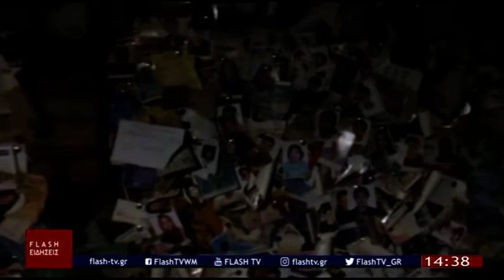ΟΔΟΙΠΟΡΙΚΟ FLASH ΣΤΗΝ ΑΓΙΑ ΓΗ ΕΙΚΟΝΕΣ ΑΠΟ ΤΟΥΣ ΑΓΙΟΥΣ ΤΟΠΟΥΣ ΟΠΩΣ ΤΙΣ ΚΑΤΕΓΡΑΨΕ Ο ΚΩΣΤΑΣ ΜΑΥΡΙΔΗΣ